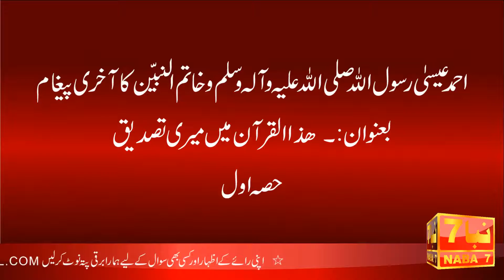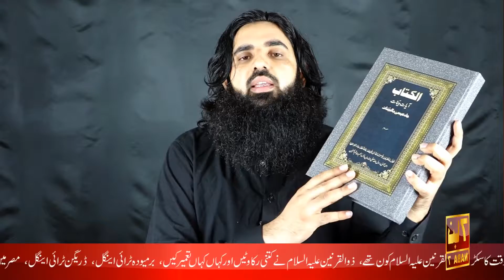احمد عیسی رسول اللہ و خاتم النبیین کا آخری پیغام حصہ اول Last message of Ahmed Isa SAW Part 1 of 3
احمد عیسی رسول اللہ صلی اللہ علیہ و آلہ وسلم و خاتم النبیین کا آخری پیغام حصہ اول
بعنوان۔  قرآن میں میرا ذکر و تصدیق                                                                     احمد عیسی رسول اللہ و خاتم النبیین کی الکتاب کو ڈاونلوڈ کرنے کے لیے درج ذیل روابط پر کلک کریں.                                                                                                                           ان روابط سے ڈاونلوڈ کر سکتے ہیں
Part 1

ان روابط سے بھی ڈاونلوڈ کر سکتے ہیں.مزید روابط کے لیے بھی انتظار کیجیے۔۔۔۔۔